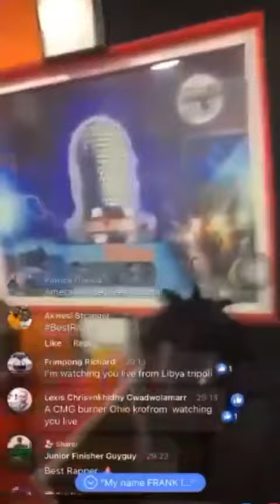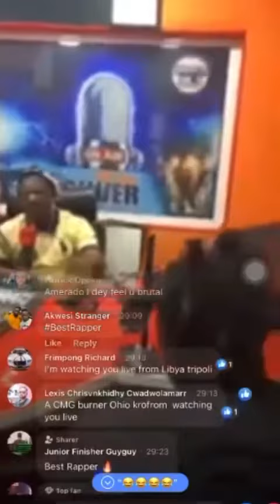Angry caller threatens to beat and stab Amerado